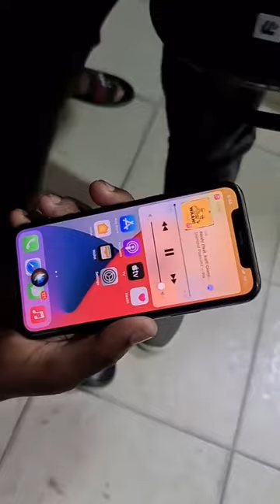AIBU KUBWA KWA HARMONIZE" NYIMBO YA HARMONIZE USHAMBA HAITAMBULIKI WORLD WIDE, TAZAMA HAPA UJIONEE